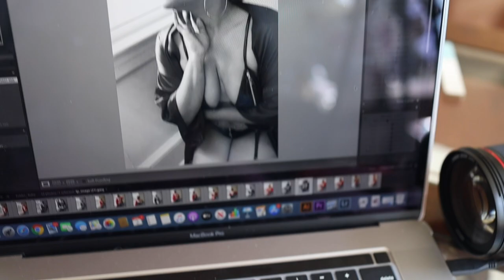What It's Like to Do a Virtual Boudoir Session | Megapixels Media Photography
I'm sharing what it's like to have this type of boudoir session, how easy it can be and empowered you'll feel afterwards! I found this was a great way to work as a photographer without breaking any quarantine rules!